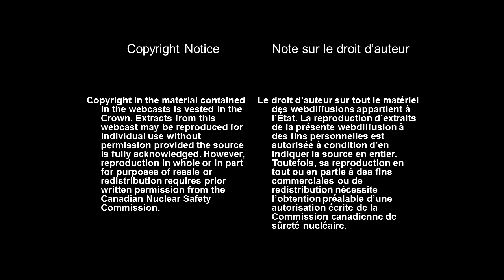OPG DGR Hearing -- Presentation by Dr. Son Nyugen, CNSC staff (geoscience specialist)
This video is part of a selection of presentations made at the joint review panel public hearings for the proposed Ontario Power Generation's (OPG) Deep Geologic Repository (DGR) project. The DGR project proposes a solution to the long-term management of low- and intermediate- level radioactive waste, by placing it in a storage space excavated in half-a-billion year-old sedimentary rock. The three-member panel conducted the hearing to assess OPG's environmental impact statement and application for a licence to prepare a site and construct the proposed DGR. The hearings ran from September 16 to October 12, 2013 and then from October 28 to 30, 2013 in Bruce County (Kincardine and Port Elgin), Ontario. Additional hearings were also held from September 9-18, 2014 in Kincardine, Ontario.

All presentations and transcripts can be viewed on CNSC's Web site:
nuclearsafety.gc.ca/eng/the-commission/j­­oint_review_panel/deep-geologic-reposit­o­ry/

Please consult the Canadian Environmental Assessment Agency's Web site for all relevant documentation: ceaa.gc.ca/050/details-eng.cfm?evaluatio­­n=17520